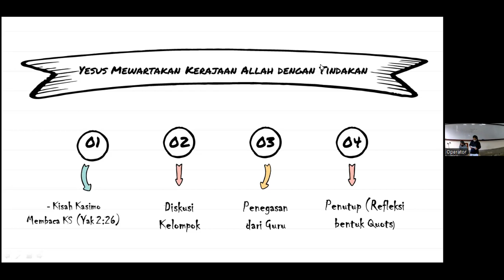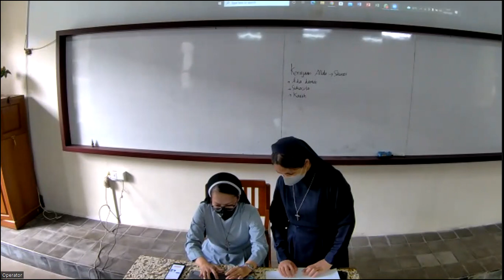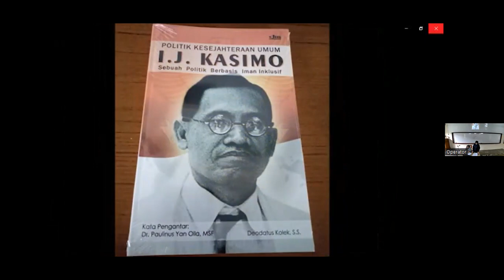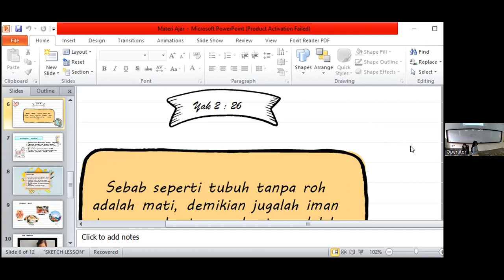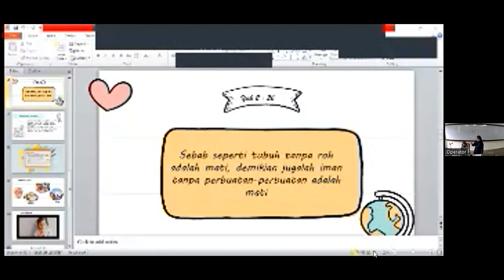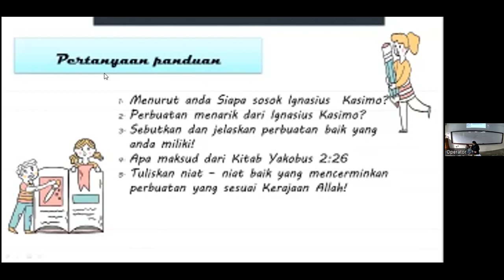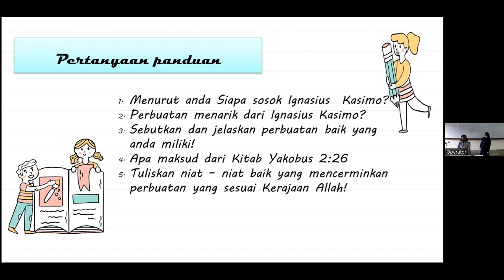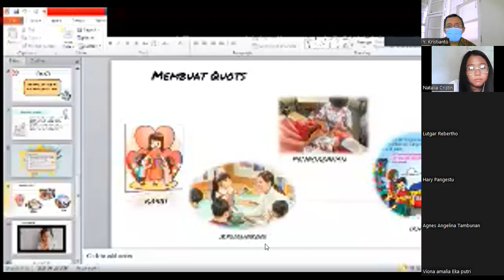Simulasi P.Mikro Klp 1_20 Mei '22